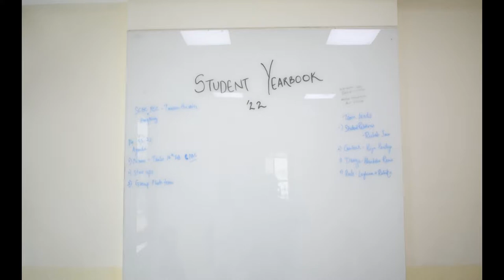Student Year Book 2021-2022, Rihla: Trailer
BMU's annual student yearbook, a compilation of thriving student life.